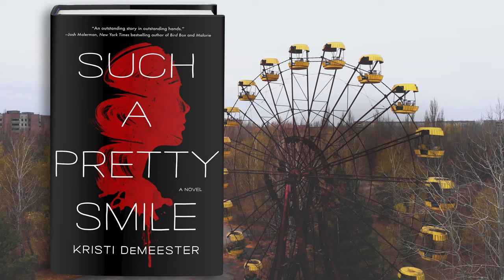Such A Pretty Smile by Kristi DeMeester: Book Trailer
A biting novel from an electrifying new voice, Kristi DeMeester's Such a Pretty Smile is a powerful allegory for what it can mean to be a woman, and an untamed rallying cry for anyone ever told to sit down, shut up, and smile pretty.

There’s something out there that’s killing. Known only as The Cur, he leaves no traces, save for the torn bodies of girls, on the verge of becoming women, who are known as trouble-makers; those who refuse to conform, to know their place. Girls who don’t know when to shut up.

2019: Thirteen-year-old Lila Sawyer has secrets she can’t share with anyone. Not the school psychologist she’s seeing. Not her father, who has a new wife, and a new baby. And not her mother―the infamous Caroline Sawyer, a unique artist whose eerie sculptures, made from bent twigs and crimped leaves, have made her a local celebrity. But soon Lila feels haunted from within, terrorized by a delicious evil that shows her how to find her voice―until she is punished for using it.

2004: Caroline Sawyer hears dogs everywhere. Snarling, barking, teeth snapping that no one else seems to notice. At first, she blames the phantom sounds on her insomnia and her acute stress in caring for her ailing father. But then the delusions begin to take shape―both in her waking hours, and in the violent, visceral sculptures she creates while in a trance-like state. Her fiancé is convinced she needs help. Her new psychiatrist waives her “problem” away with pills. But Caroline’s past is a dark cellar, filled with repressed memories and a lurking horror that the men around her can’t understand.

As past demons become a present threat, both Caroline and Lila must chase the source of this unrelenting, oppressive power to its malignant core.

“An outstanding story in outstanding hands.” —Josh Malerman

"Raw, beautiful, and haunting." —Camilla Sten

“A righteously angry fever dream.” —Paul Tremblay

“Brutal and shocking. —emily m. danforth